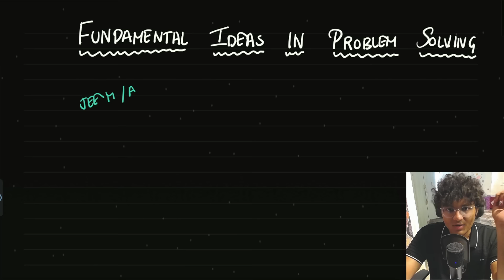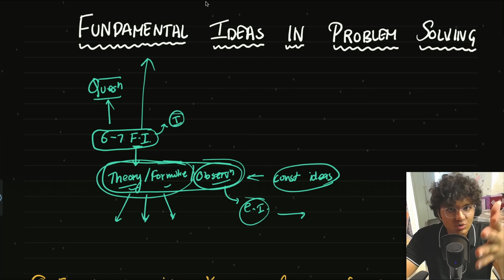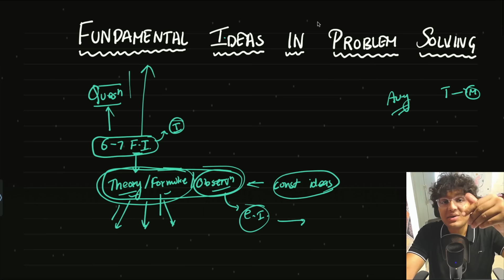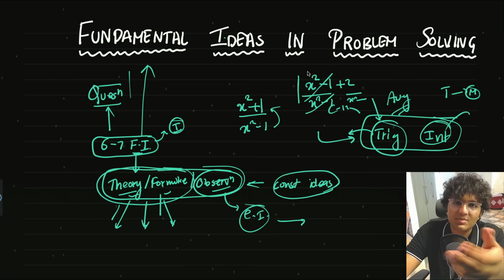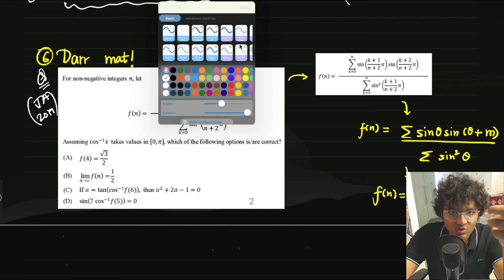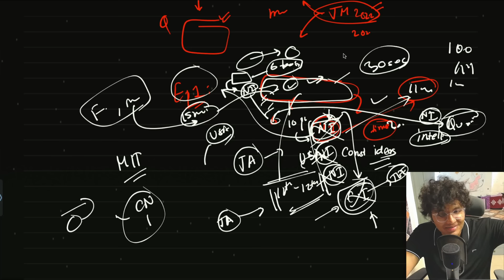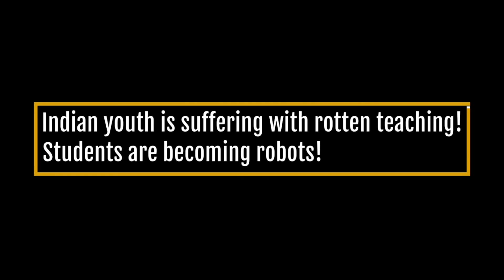Fundamental Ideas to solve all questions in JEE | Ep 0: IDEA Series | JEE 2025 2026 Mains & Advanced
JEE 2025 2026 Mains & Advanced | 6 Fundamental Ideas in Maths to solve all questions! | IDEA Series

This episode is the part of the Problem Solving Ideas in Maths(PSIM) Series or simply said , IDEA Series. Its made with the purpose of getting that first thought when you see a question in front of you. The series is made for JEE Mains , JEE Advanced , Olympiads , CMI , ISI. Students from Class 11th 12th 13th dropper / repeaters , even Class 9th 10th can watch this.

5️⃣ If you are in mess(just cant do what you planned to)/existential crisis/brutal pains in life, you need to first understand yourself , your life, this world , this existence, hence for you

📕BOOK RECOMMENDATIONS:
RARE books in IITJEE Maths and other subjects:
1.Hidden Book
2.LEARN physics from PYQs(RARE and hidden)
3.1000 Tough problems for JEE Advanced Maths
4.University Physics
Coordinate Geometry:
Theory(Out of all the famous ones i found this genuinely deep and apt for self-learning)
Advanced Level Practice(any one of the given)
Calculus:
problems)
Algebra:
(for theory)
(for advanced problem solving)
Vector and 3D Geometry:
(best for theory in jee)
(best for adv level questions)
Trigonometry:
(for theory)

Timestamps:
00:00 Coming Up
00:56 Intro
3:14 Fundamental Vs Constructed Ideas
5:30 This series is a substitute to Full Courses
9:35 Fundamental Idea-1 : Unique Formulae Recognition
17:50 Fundamental Idea-2 : See the abstract Algebraic form through the mess!
23:45 Fundamental Idea-3 : Maza aa jata agar - JEE Maths Brahmastra!
28:22 Fundamental Idea-4 & 5 : Ultimate JEE Advanced Maths tips
33:00 Fundamental Idea-6 : Dont fall in the bait formed by JEE!
36:40 How exactly NEW Ideas will be created when you see a new problem?

If you can contribute, please do the following ways:
UPI Id: mathsunpluggedofficial@oksbi